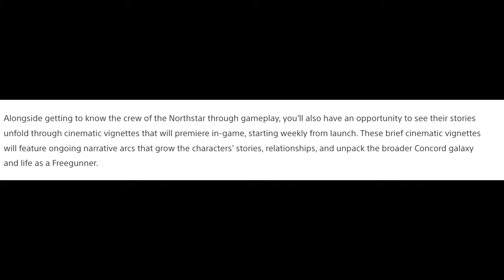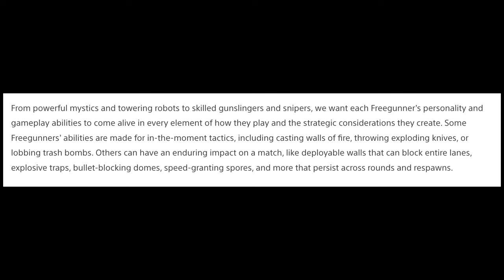Concord is PlayStation's Most Exciting Game. Here's Why.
While the reaction to Concord from PlayStation Studios and Firewalk has been mixed, I think there's a lot to really look forward to with this upcoming release, and I break down why I'm hyped and you should be too.